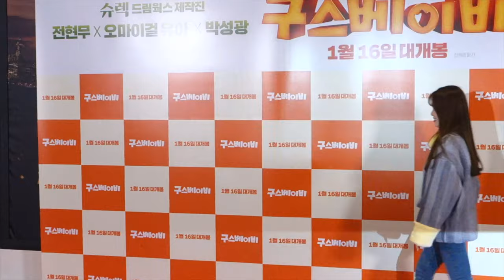190102 오마이걸 승희X효정X아린X미미 영화 '구스베이비' VIP시사회 직캠 4K영상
1월 2일 오후 서울시 광진구 자양동 롯데시네마 건대입구에서 영화 ‘구스 베이비’ VIP시사회가 열려 오마이걸 승희, 효정, 아린, 미미가 참석해 포토월에서 포즈를 취하고 있다.